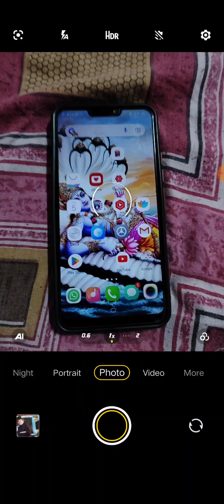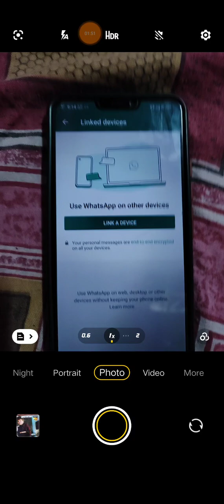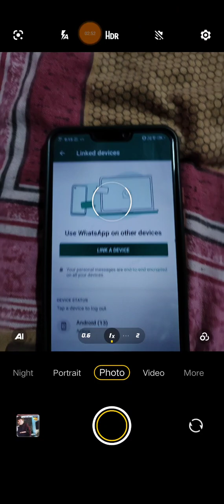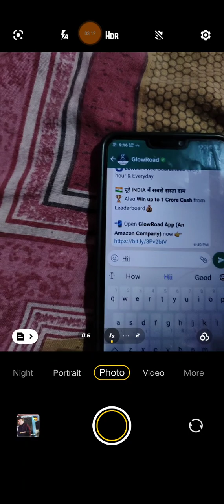Ek Number Se Do WhatsApp Kaise Chalaye, 1 WhatsApp 2 Mobile me kaise chalye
ek number se do whatsapp kaise chalayen
how to use two WhatsApp in one number